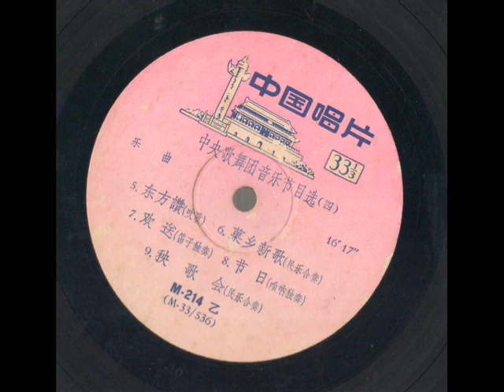欢送（冯子存 演奏）中国唱片 修复版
之前有网友希望听到这张中国唱片的更多音乐，修复了会分批上传。
感谢新加坡的 HM CHAN 先生不辞劳苦的帮忙修复了这些录音。